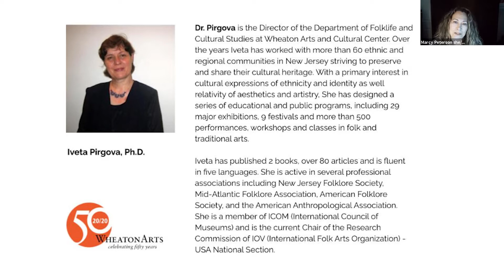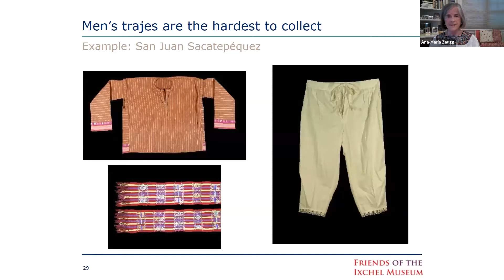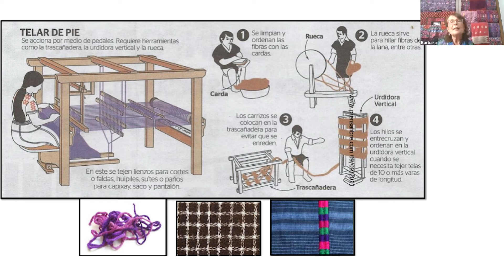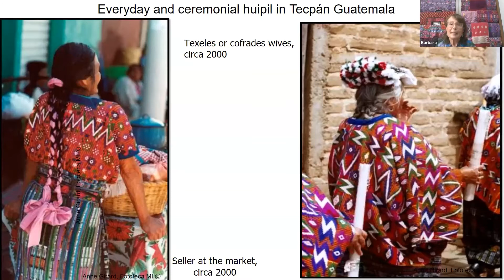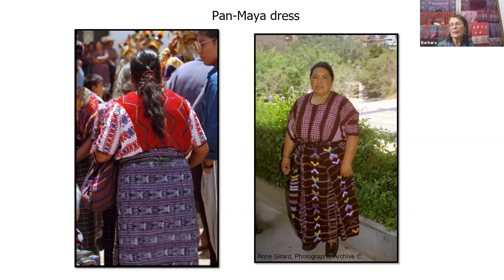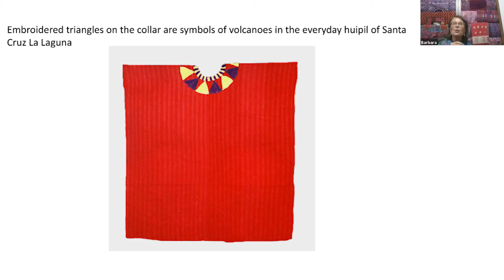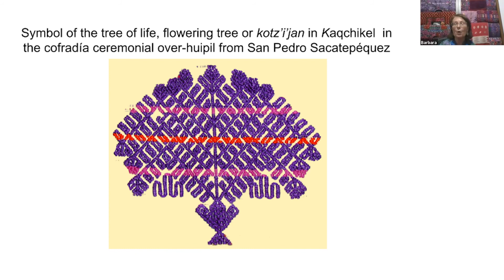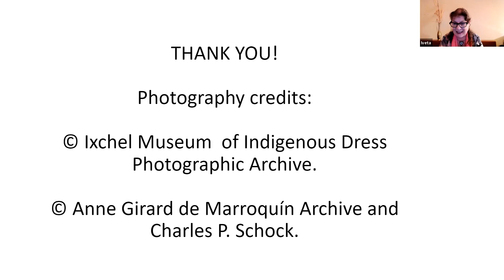Wheaton Conversations: Weaving Life ~ Maya Fiber Arts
Explore the amazing story of the Maya textile arts as they are studied and presented by the Ixchel Museum of Indigenous Clothing in Guatemala, and the U.S.-based Friends of the Ixchel Museum (FOIM).

On September 16, 2021, this discussion took place as part of “Wheaton Conversations,” a virtual series highlighting select & diverse artists with ties to WheatonArts.